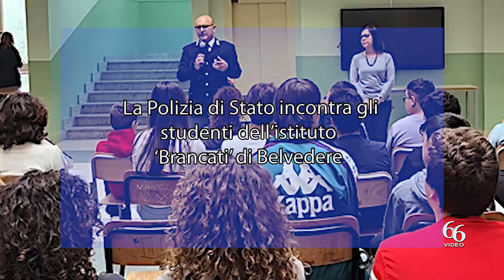La Polizia di Stato incontra gli studenti dell’istituto ‘Brancati’ di Belvedere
Nella mattinata odierna, i componenti dell’Ufficio per la Comunicazione della Questura di Siracusa, nell’ambito degli incontri di legalità organizzati in sinergia con l’Ufficio Scolastico Provinciale nelle scuole di Siracusa e provincia, hanno incontrato gli alunni delle terze medie del XII Istituto Comprensivo Brancati (plesso di via Cavalieri di Vittorio Veneto) di Belvedere diretto da Stefania Gallo.

Accolti dal Dirigente Scolastico e dal corpo docente, i Poliziotti hanno coinvolto gli studenti sull’importanza del rispetto delle regole e delle leggi, sull’utilizzo consapevole dei social network, sul fenomeno del bullismo e del cyber bullismo, sulla prevenzione ed il contrasto allo spaccio di droga, e sul fenomeno della criminalità organizzata di tipo mafioso e sul significato dell’impegno antimafia.

Gli studenti, invitati a porre domande sulle tematiche affrontate, hanno interagito con i relatori ponendo loro numerosi quesiti e pertinenti osservazioni.